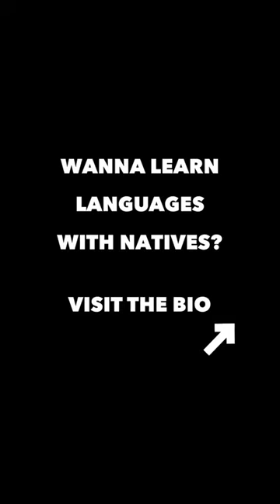iFluent - How To Say "Calculator" In Different Languages